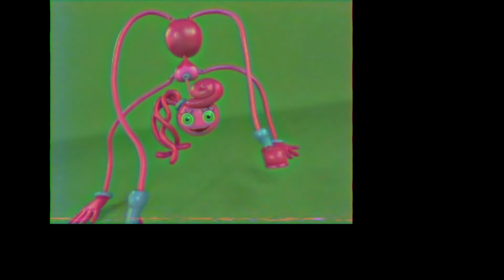Poppy Playtime Gameplay of Chapter 2 part 1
I hate this game why and I playing this game again